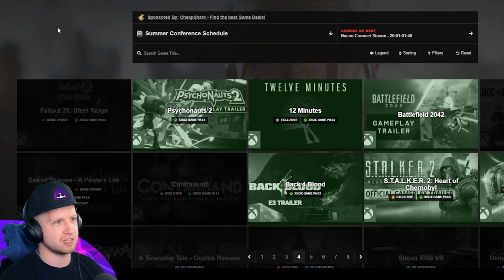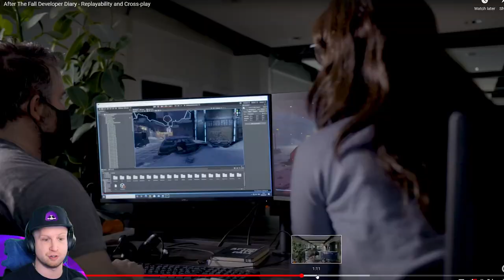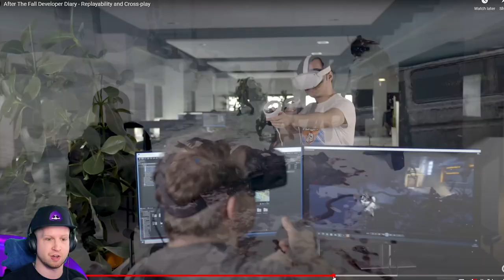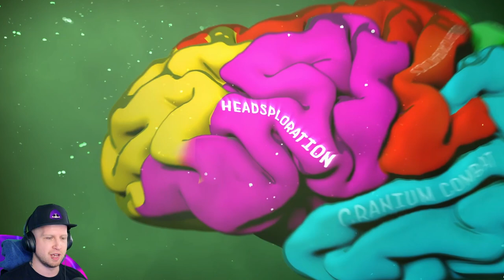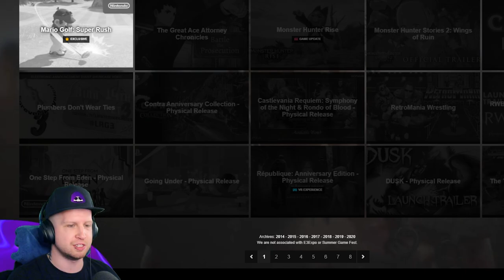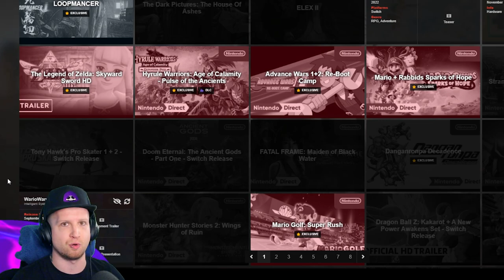Scyushi's E3 2021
Get it day one with Xbox Game Pass
0:00 Intro
0:51 The Eternal Cylinder
1:24 Battlefield 2042
3:35 Lost Ark
4:47 Diablo II Resurrected
6:47 Back 4 Blood
7:26 Elden Ring
10:12 Samurai Slaughter House VR
11:17 After the Fall VR
12:06 S.T.A.L.K.E.R. 2: Heart of Chernobyl
14:20 Psychonauts 2
15:23 Halo Infinite
16:57 The Outer Worlds 2
17:55 Gloomwood
18:41 Smash Bros. Ultimate X Tekken
19:50 Mario Golf: Super Rush
20:49 Mario Party Superstars
21:49 WarioWare: Get It Together!
23:00 Metroid Dread
25:02 Game & Watch: The Legend of Zelda
26:43 Sequel to The Legend of Zelda: Breath of the Wild
29:46 My Nintendo Switch Pro Theory
30:48 Closing Thoughts

✏️ I wanted to make a list of my favorite games at E3 2021 that I can't wait to play!
E3 2021 was an overall amazing show, but there was so many games revealed, it can feel a bit overwhelming.. so I went through everything revealed at E3 2021 and wanted to highlight the games I'm most excited to play. This is all my own opinion, so some of your favorite reveals might not be here, but rest assured the games I'm most excited for are some we can all appreciate, along with some odd indie titles that got my attention.. either way I hope you enjoyed this years E3 'cause I sure did!

🎮 Epic Games Code: Use SCYUSHI on checkout

- Scyushi

Video uploaded & owned by Scyushi.